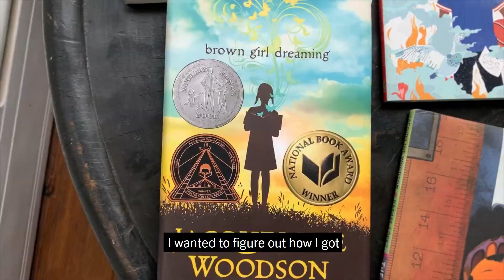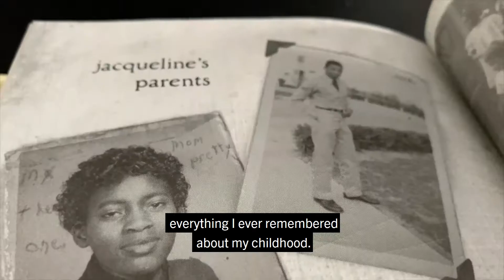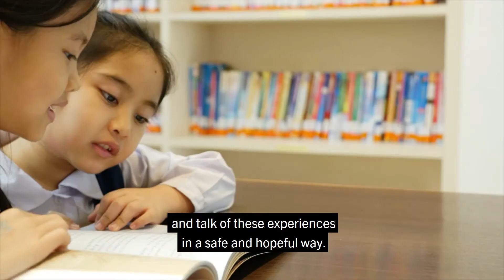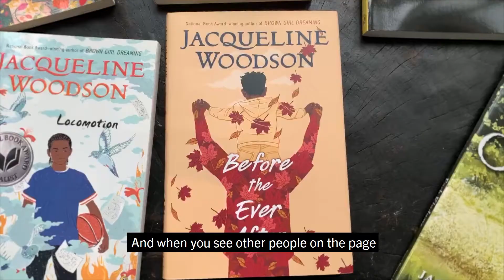Jacqueline Woodson, Writer | 2020 MacArthur Fellow (Extended)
Jacqueline Woodson is a writer redefining children’s and young adult literature to encompass more complex issues and reflect the lives of Black children, teenagers, and families.